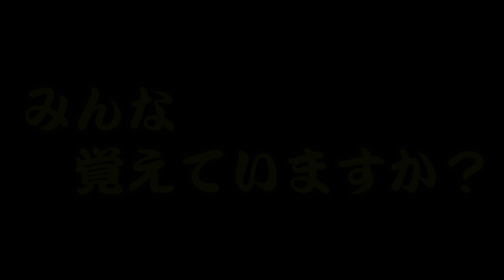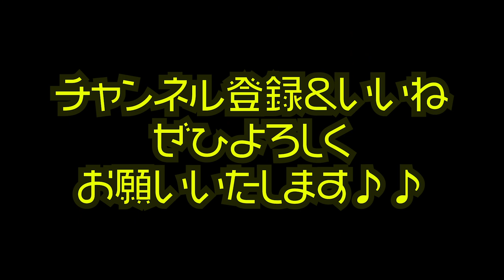【プロの本気】あさぴの無茶ぶり挑戦状第二弾！！プロのパーカッション奏者がガチでイントロドンを受けて立つ！！！【朝香智子×KAZU】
プロのパーカッショニスト、KAZUさんとの動画、第2弾です。
第1弾はこちら↓
あさぴの無茶ぶり挑戦状に、プロのパーカッション奏者がガチで受けて立つ！！！

KAZUさんがやっているユニット「アソビジョーズ」のチャンネルはこちら↓

朝香智子ピアノソロコンサート「PIANISTA IN KOBE」
@神戸　BOTHALL
会場観覧50名限定

2020年
10月19日(月)＠鎌倉 光明寺
10月27日(火)@鎌倉 光明寺
10月30日(金)＠神戸 ワンマン

2020年5月27日  Release!!

‹収録曲›
01. Ready Go!
02. Englishman in NewYork (sting)
03. Tokyo Morning
04. Sunday Morning (Maroon 5)
05. とうとう
06. History Maker (DEAN FUJIOKA)
07. Shape of You with Jacob Koller (Ed Sheeran)
08. Tokyo Dating
09. 情熱大陸（葉加瀬太郎）
10.  Pretender with 瀬戸一王 （Official髭男dism）
11. 進撃の巨人メドレー〜紅蓮の弓矢ー自由の翼〜 with 瀬戸一王 （Linked Horizon）
12. 小さな島の流星群
13. Bohemian Rhapsody (Queen)
14. 走れ！ベートーベン
15. Pianista in Tokyo

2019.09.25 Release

2018年8月に全曲オリジナルのソロ・アルバム『SEASIDE RAINBOW』をリリース。プレーヤーとしてだけではなく、様々なアーティストの楽曲制作・アレンジも手がけ、映像作品への楽曲提供他、作編曲家としても活動の幅を広げている。そして2019年3月、全世界でダウンロード数2,100万以上という、いまなおロングセラー中の大ヒット音楽ゲームアプリ『DEEMO』の音楽世界をピアノ・アレンジによって構築したCDアルバム「DEEMO ピアノコレクション」がYAMAHAよりリリースされ、そのアルバムのメインアクトとして参加し、6月にZEPP Divercity Tokyoで行われたRayark Wonderlandではその収録曲を演奏し好評を得る。また、同年5月には第15回桂座音楽賞のグランプリを受賞する等、さらなる注目を浴びている。